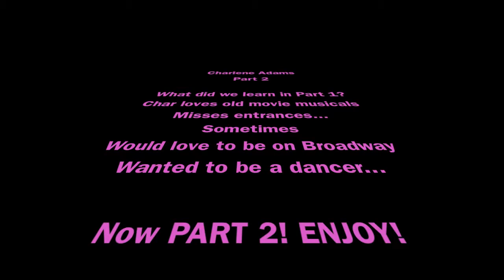Behind the Lights at the Playhouse with Charlene Adams 2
its the second part of Behind the Lights at the Playhouse with Charlene Adams.